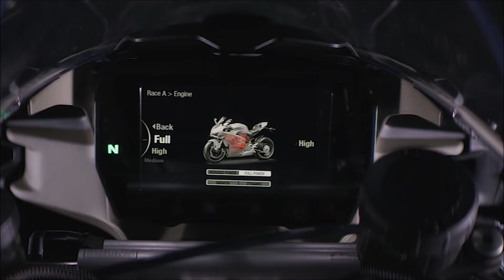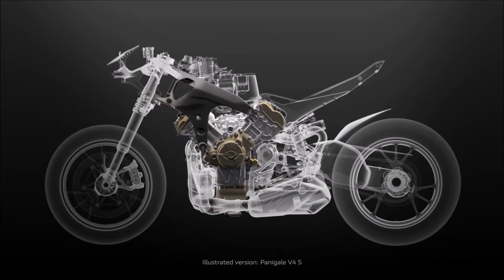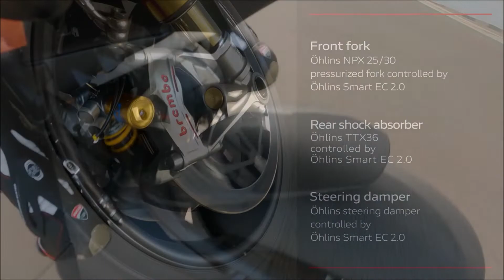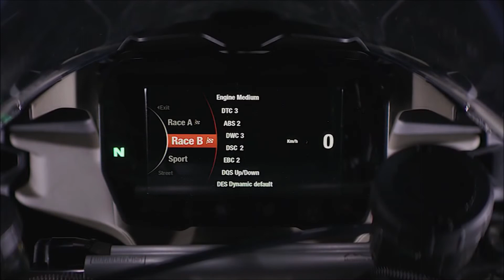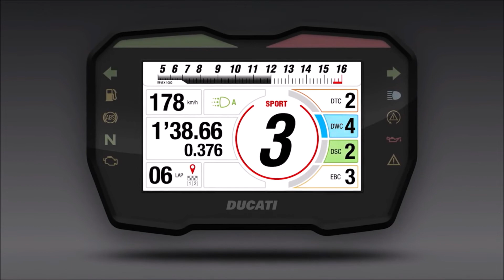Ducati Panigale V4 SP2 Project